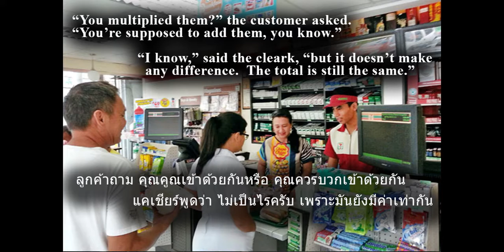Problem 35 Seven Eleven